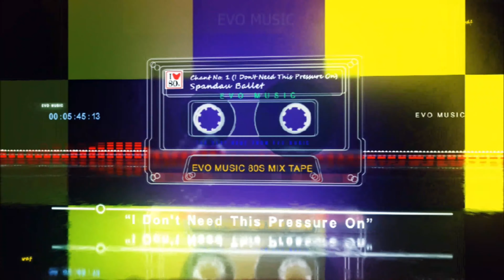Spandau Ballet - Chant No. 1 (I Don't Need This Pressure On) - 12'' Version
Spandau Ballet - Chant No. 1 (I Don't Need This Pressure On) - 12'' Version - 1981